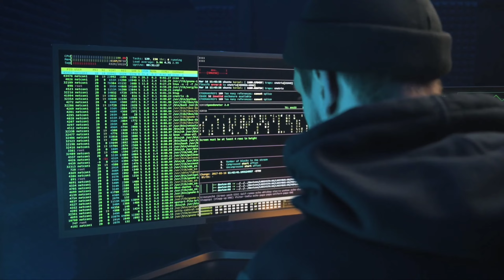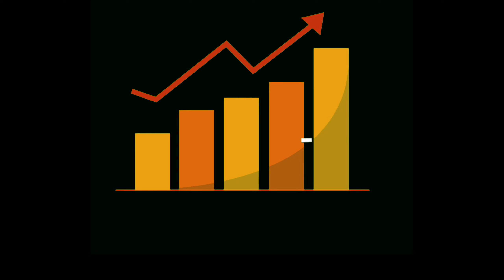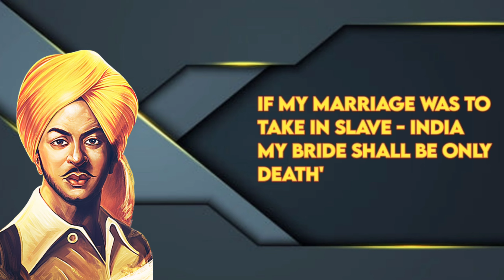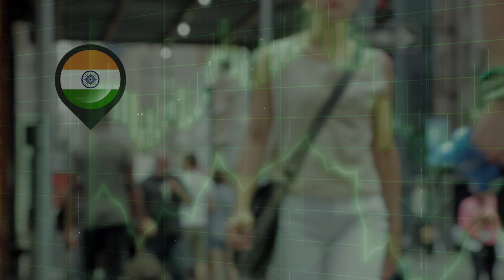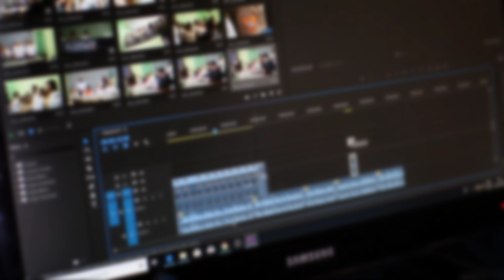Untold Fact about Bhagat Singh in hindi || Strange Lore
23rd March on this day, we lost Shaheed Bhagat Singh Rajguru and Sukhdev. Shaheed Bhagat Singh played an important role in getting freedom for India but it is a matter of regret that Shaheed Bhagat was erased from our history and the coming generation did not get much information about our great agitator Bhagat Singh. And today on the occasion of "Shaheed Divas", through this video we have discussed 5 interesting facts related to the life of Shaheed Bhagat Singh, which every Indian should know.